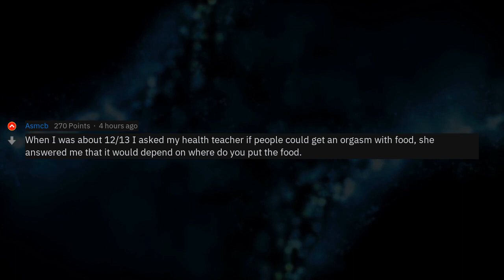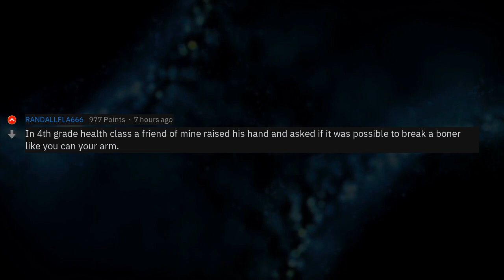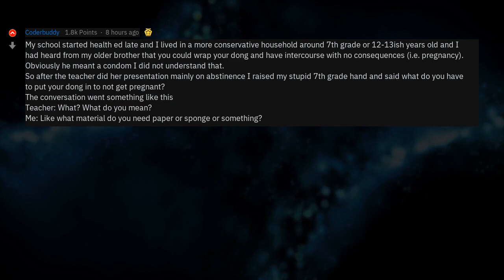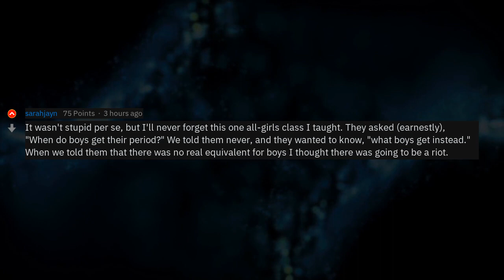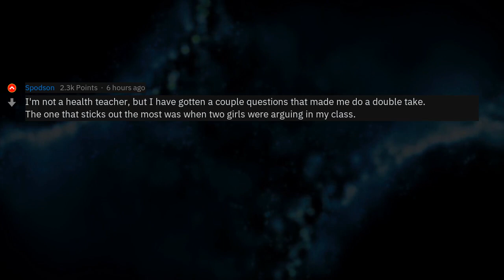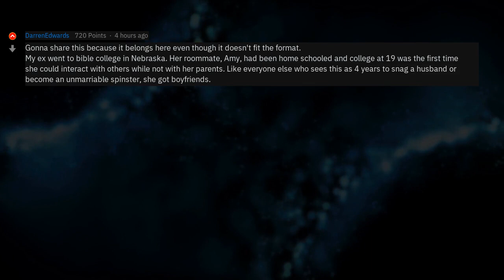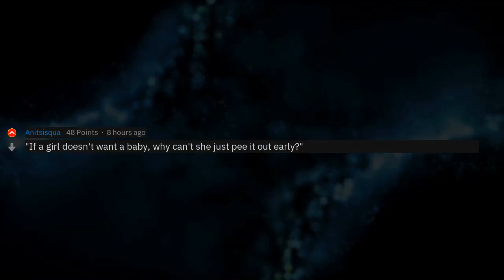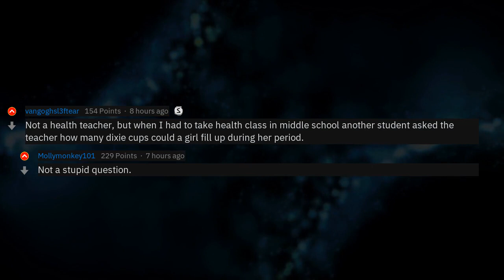What Stupid Questions Have You Heard In S€x Ed? (Teacher Stories r/AskReddit)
▶ Fresh AskReddit Stories: Sex Ed teachers of reddit, what is the stupidest question you've ever gotten? 🔥 2nd channel with exclusive Reddit stories!